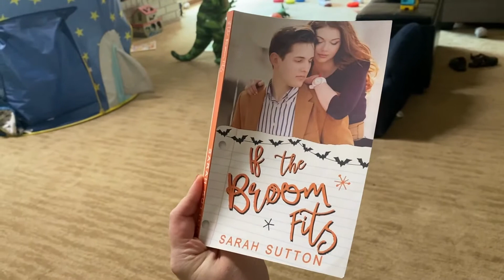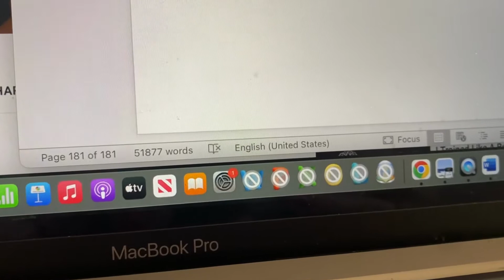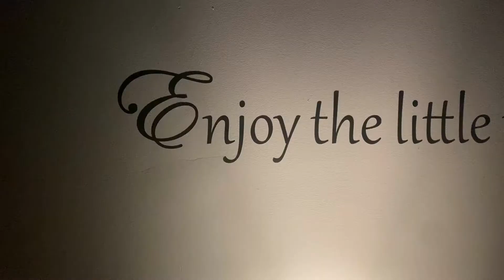I Got a New Car! | Writing Vlog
See updates for “Guardians of the Sixth Gate” by Amy Prokopis which will be available Fall 2022